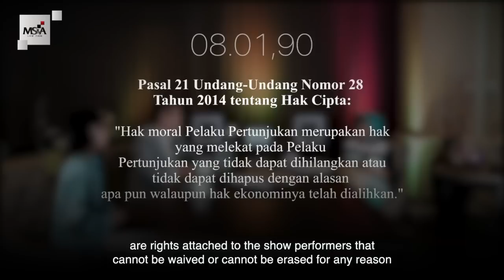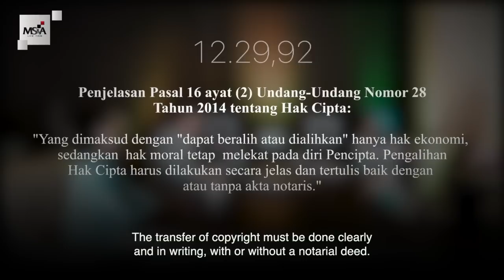WAJIB NONTON!! Agar tidak ada lagi seniman yang di perbudak kontrak!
The theme of World Music Day 2022 is "Music on the Intersections".

This year, MS&A Law Firm focuses on the intersections of law between artists, musicians, recording companies, and its customers. Understanding roles, rights, and copyrights as a binding orchestra between them.

Via Vallen is a famous singer/songwriter whose works are internationally recognized.

Prof. Dr. Hj. Rahmi Jened, S.H., M.H. is a renowned expert in Intellectual Property Rights and a professor of law from Airlangga University.

Together with our Managing Partner, E.L. Sajogo, S.H., MCIArb., an Intellectual Property Attorney, they address questions from the perpectives of a recording artist.

Today is a fest for every musicians on the planet.
Let today be a day to celebrate our love for music and appreciate everyone behind it.

Let's enjoy the music that we love.
And Let's Talk more about Law!

Tema Hari Musik Dunia pada tahun 2022 adalah “Music on the Intersections” (Musik dalam Persimpangan).

Tahun ini, kantor hukum MS&A memperhatikan persimpangan mengenai hukum di antara artis, musisi, perusahaan rekaman, dan pelanggannya.

Via Vallen adalah penyanyi/penulis lagu terkenal melalui karyanya yang telah diakui secara internasional.

Prof. Dr. Hj. Rahmi Jened, S.H., M.H. adalah pakar hukum Hak Kekayaan Intelektual dan Profesor hukum dari Universitas Airlangga.

Bersama Managing Partner MS&A Law Firm, E.L. Sajogo, S.H., MCIArb., Advokat Kekayaan Intelektual, ketiganya mendiskusikan pertanyaan-pertanyaan dari perspektif seorang artis rekaman.

Hari Musik Dunia adalah sebuah perayaan untuk semua musisi di bumi. Jadikan hari ini  sebagai hari untuk merayakan cinta kita pada musik dan menghargai setiap individu yang melahirkannya.

Mari menikmati musik yang kita cintai.
dan Mari bicara lebih banyak tentang Hukum.

Untuk info hukum, klik atau IG @sajogolaw